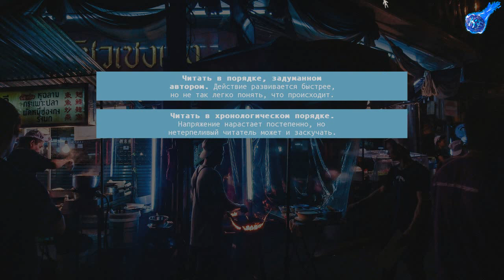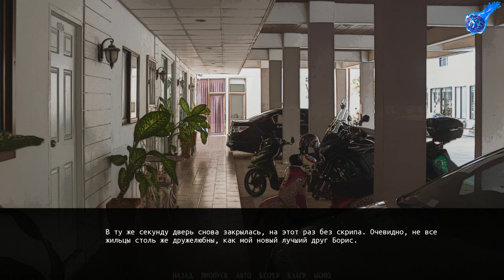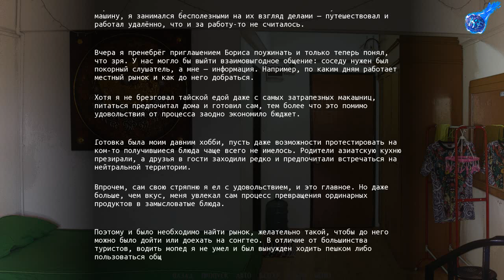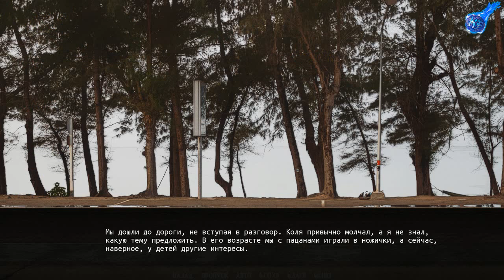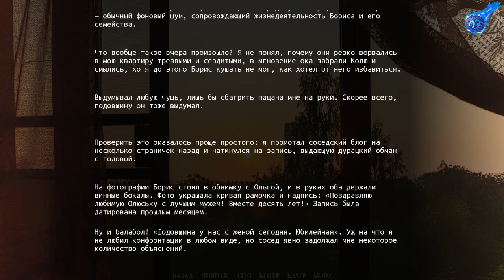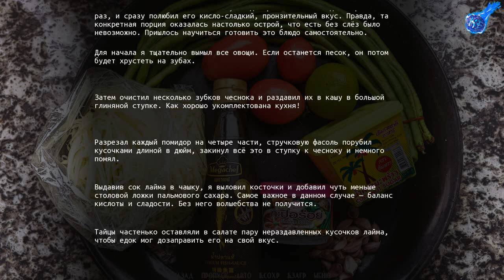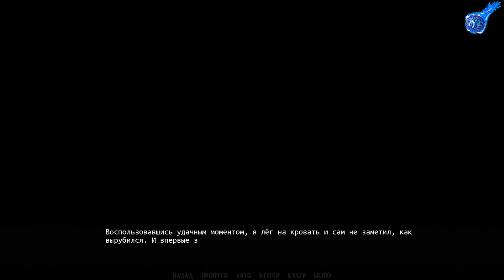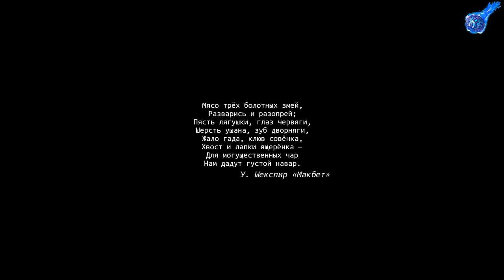РУССКИЙ ТРИЛЛЕР В ТАЙЛАНДЕ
Чок-чок, зубы на крючок — мрачный мистический детектив, действие которого происходит в Юго-Восточной Азии. В нём традиционная культура и мифология тесно переплетаются с абсурдными реалиями жизни современных россиян, бегущих от зимы в страну вечного лета.
Наши контакты ( есть товары в группе )